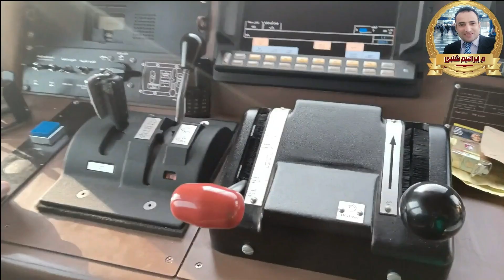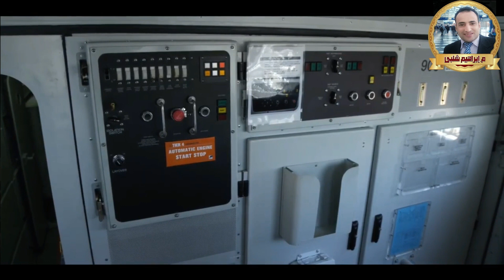إلحق..أسرع قاطرة وجرارديزل فى العالم فى السكك الحديدية#railway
أحدث قاطرة فى العالم ومواصفاتها  الفنية